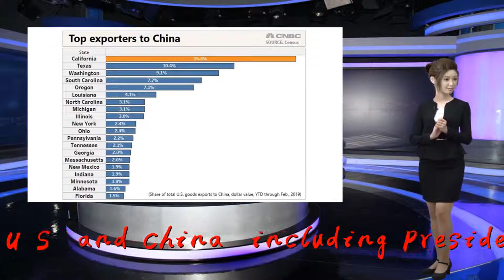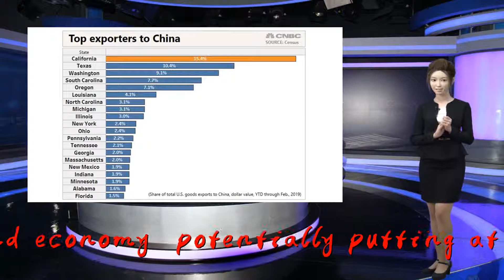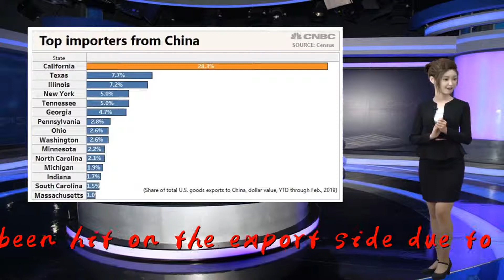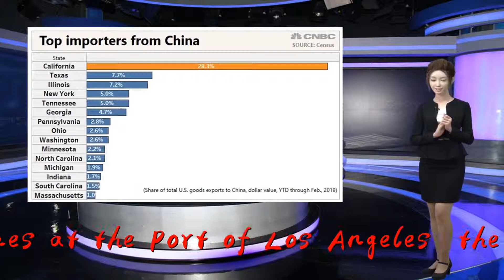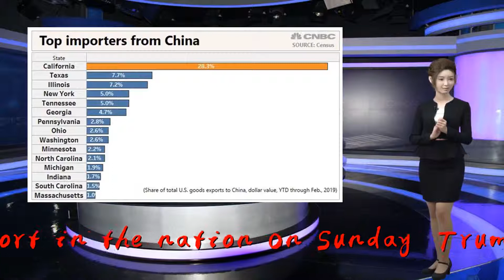...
Thank you so much!LOS ANGELES — An escalation of trade tensions between the U.S. and China, including President Donald Trump&x27;s threat to punish Beijing with additional tariffs, could deal a severe blow to California&x27;s ports and economy, potentially putting at risk thousands of jobs, according to experts.They say the major California ports, which serve as a gateway to trade with China, have already been hit on the export side due to Beijing&x27;s retaliatory tariffs on U.S. agricultural and other products. For one, China represents about 60% of the trade volumes at the Port of Los Angeles, the busiest container port in the nation.On Sunday, Trump tweeted he was prepared to increase tariffs from 10% to up to 25% on $200 billion of Chinese goods this week. In February, Trump announced he would delay an increase in Chinese tariffs, citing progress in talks — and then in early April the president indicated a deal was &quot;very close.&quot; &quot;On the export side, we&x27;ve been hammered,&quot; said Gene Seroka, executive director of the Port of Los Angeles. &quot;We call for a negotiated settlement so we can get moving in the direction that we need to.&quot;Last year, Seroka said exports to China declined by about 25%, and as a region and port declined on exports to China by about 22%. He said cargo that goes through the port includes items not only produced in California but coming via rail from Midwestern states, including soybeans. &quot;We imported a heck of a lot more last year than we exported,&quot; he said.Besides food and agricultural items, Seroka said other sectors already hit by the trade war on the export side are electronic products, household goods and recyclables. He said many were down double-digit percentage levels in 2018 from the prior year.Overall, California represented a 15.4% share of total U.S. exports to China in the year-to-date period through Friday, according to U.S. Census Bureau data. The Golden State also accounted for nearly 30% of all imports from China, which includes goods received at seaports and airports.Experts warn California ports could see a further slowdown in volumes of trade between the U.S. and China from new tariffs. &quot;The impact of that will be felt most directly at the ports of LA and Long Beach, and all of the tens of thousands of people whose livelihoods are directly tied to the fluid movement of containers through those two maritime gateways,&quot; said Jock O&x27;Connell, a Sacramento, California-based international trade advisor for Beacon Economics, a research and consulting firm. &quot;That in itself could have a very dramatic effect on employment in Southern California.&quot;Jobs at risk include dock workers and truckers, as well as rail and other trade-related jobs.According to Los Angeles County Economic Development Corp. estimates, the international trade sector is responsible for over 160,000 jobs in that county alone. Other estimates indicate the twin LA and Long Beach ports represent more than 500,000 jobs when including the five-county Southern California region. &quot;We&x27;re concerned about the potential impact, not only with regard to the tariff as it applies to Chinese imports but of course the expected action by China — some form of retaliation on American exporters,&quot; said Mario Cordero, executive director of California&x27;s Port of Long Beach, the nation&x27;s second-largest container port. &quot;Any time you have market uncertainty by way of tariff applications, I think that does put an additional factor that could impact the economy.&quot;Also, on the import side, experts say the uncertainty of not knowing how long the trading war will last and where it will go is a headache for U.S. retailers and others. Last year, some importers rushed to beat increased tariffs of 25% that the administration had previously threatened would go into effect Jan. 1, 2019.So far, observers say expansion of tariffs will likely impact everything from clothing and footwear to consumer electronics. &quot;The public will definitely begin to feel the impact of the tariffs,&quot; said O&x27;Connell. &quot;That will happen nationally, but to the extent that California consumers are sensitive to higher prices because of other high costs of living here...